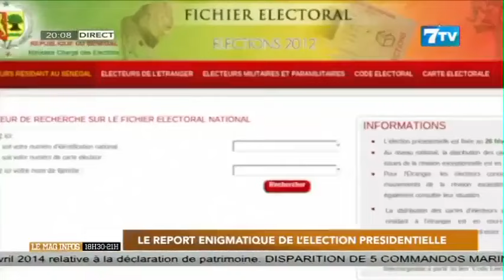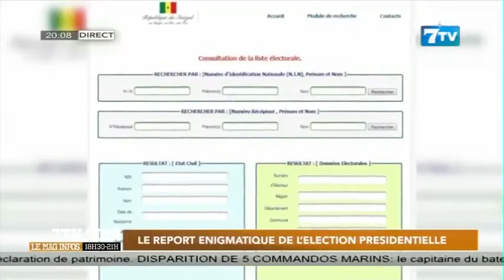Présidentielle 2024: Le report énigmatique de l’élection Présidentielle